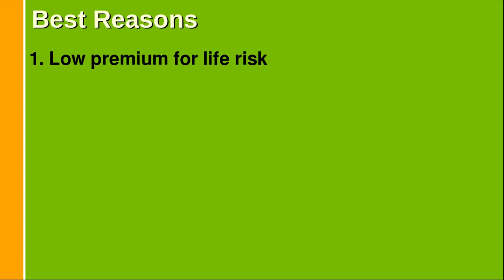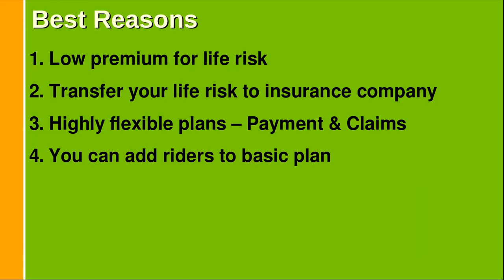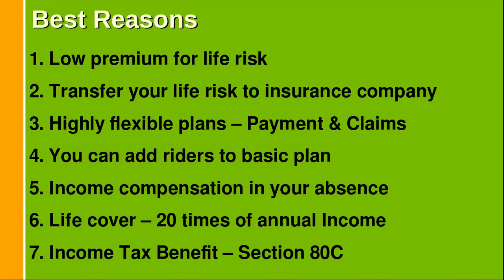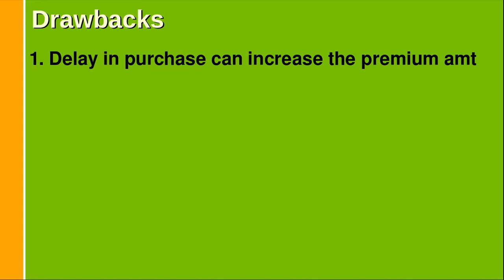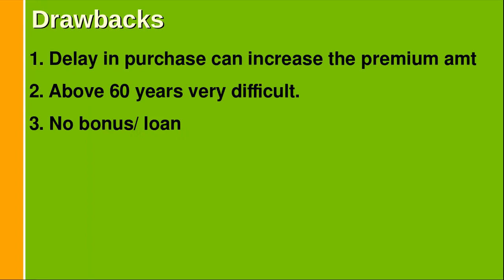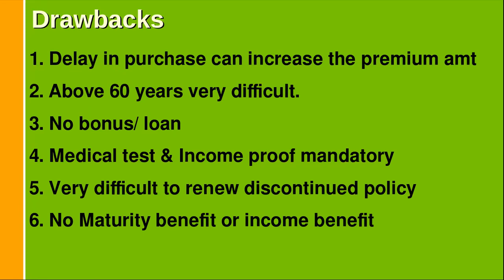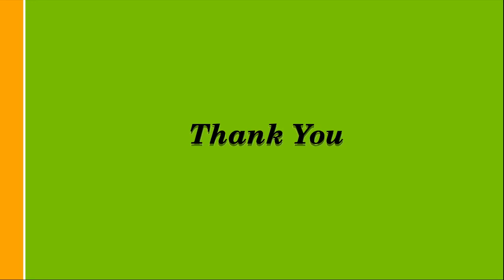Telugu: టర్మ్ ఇన్సూరెన్స్ ఎందుకు?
మీరు చుట్టూ లేకుంటే మీ బాధ్యతలు మరియు బాధ్యతలను ఎవరు చూసుకుంటారని మీరు ఎప్పుడైనా ఆలోచించారా? టర్మ్ ఇన్సూరెన్స్ ప్లాన్ యొక్క ప్రాముఖ్యత అనుభవించినప్పుడు. మీ ఆకస్మిక మరణం విషయంలో మీ ఆధారపడినవారికి ఆర్థిక స్థిరత్వాన్ని అందించడానికి టర్మ్ ఇన్సూరెన్స్ పాలసీ కనీస అవసరం. సరళంగా చెప్పాలంటే, ఇది భీమా యొక్క చౌకైన రూపం, ఇది బీమా చేసిన వ్యక్తి యొక్క కుటుంబానికి నిర్ణీత కాలానికి మరణ ప్రయోజనాలను అందిస్తుంది.